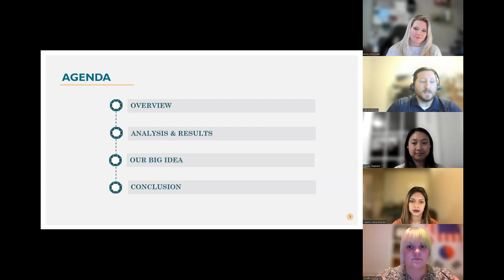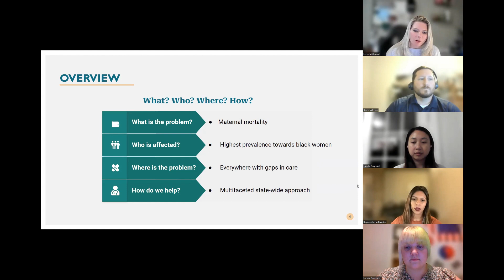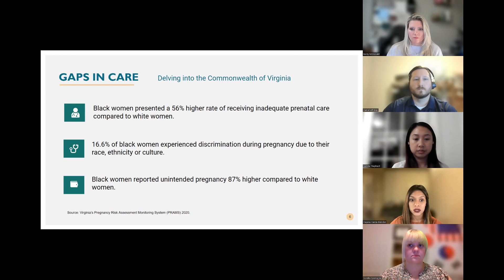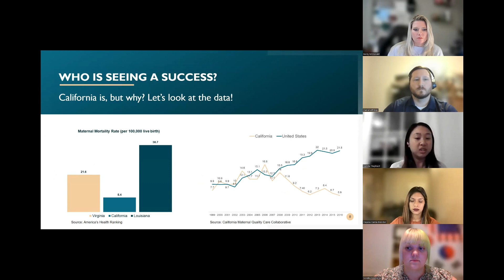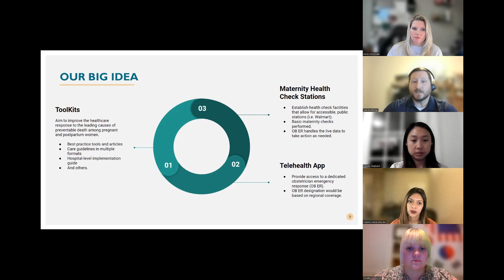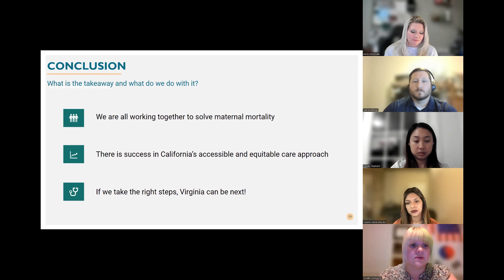Virginia Datathon 2023: CrownJewels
On April 14–21, 2023, sixteen teams tackled the Virginia Datathon 2023 theme "Unmasking Maternal Mortality." There are many factors that contribute to the current trends in maternal mortality. The Virginia Department of Health’s (VDH) Office of the Chief Medical Examiner (OCME) has been coordinating a state maternal mortality review team (MMRT) since 1999. In 2019, the Virginia General Assembly established the Virginia Maternal Mortality Review Team (VMMRT) into code (§ 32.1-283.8), codifying the work of the VMMRT, allowing for enhanced data collection, establishing needed membership appointments, and adding confidentiality and other protections for the members. The VMMRT links demographic data with circumstance, toxicology, location of injury and of death, and mechanism of injury, medical history, community service program utilization, insurance status, substance abuse or misuse status. Based on the findings, VMMRT provides recommendations to identify and address gaps in care, missed prevention strategies and health education needs.